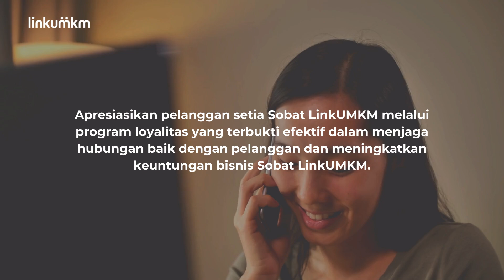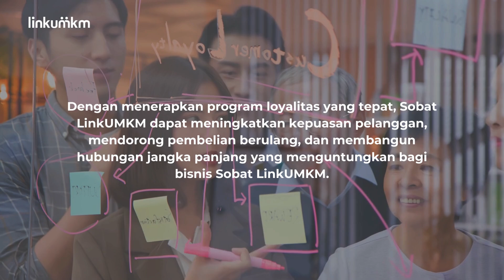Menjaga Loyalitas Konsumen 3 Jurus Jitu yang Wajib Dicoba!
Untuk mempertahankan bisnis, Sobat LinkUMKM tidak hanya mengandalkan branding dan strategi marketing yang tepat. Sobat LinkUMKM juga memerlukan upaya untuk menjaga pelanggan yang telah setia mengikuti bisnis yang Sobat LinkUMKM miliki. Pelanggan yang loyal tak hanya memberikan penghasilan berulang, tapi juga membantu mempromosikan bisnis Sobat LinkUMKM melalui mulut ke mulut. Apresiasikan pelanggan setia Sobat LinkUMKM melalui program loyalitas yang terbukti efektif dalam menjaga hubungan baik dengan pelanggan dan meningkatkan keuntungan bisnis Sobat LinkUMKM.